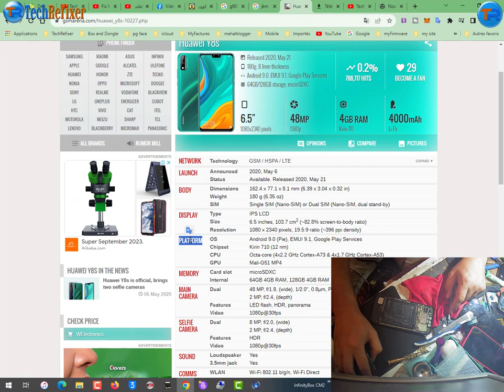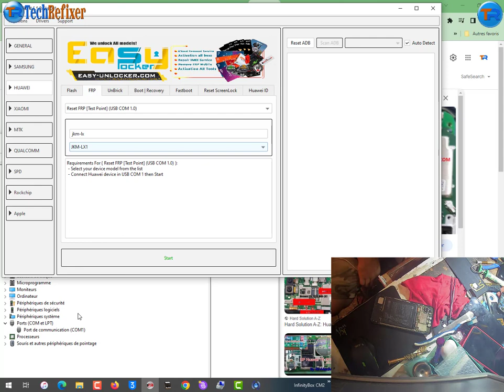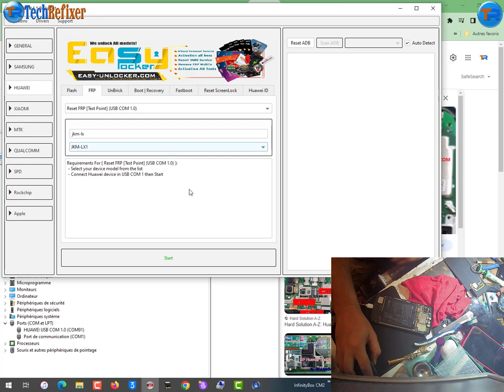Huawei Y9 2019 JKM-LX1, JKM-LX2 Test point Frp By EFT Pro